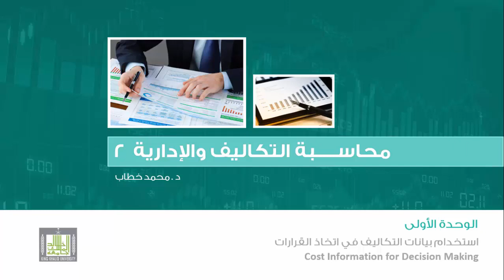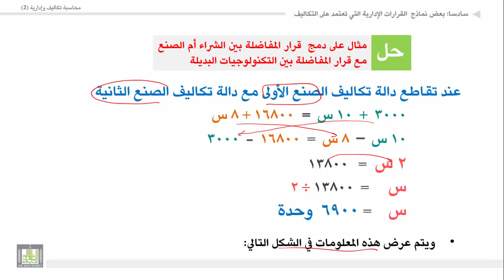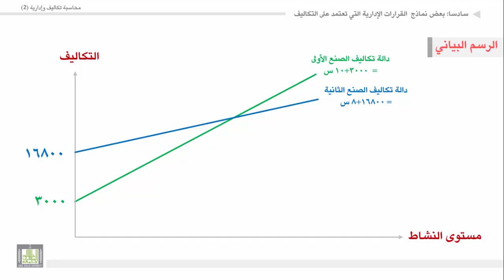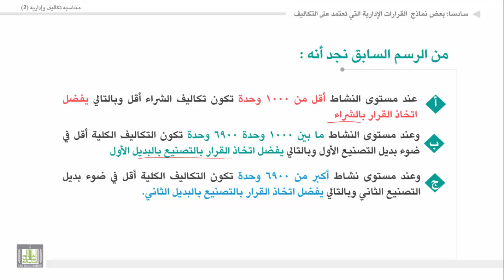محاسبة تكاليف وإدارية (2) - الوحدة 1 : مثال دمج المفاضلة الشراء أم الصنع مع التكنولوجيات البديلة 2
المقررات المفتوحة
مثال حل مطلوب ب.ج